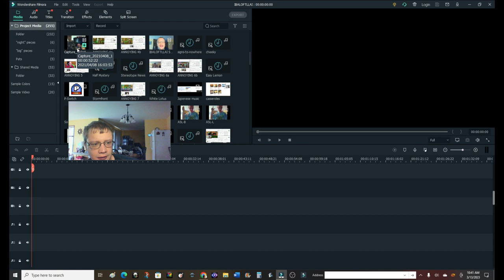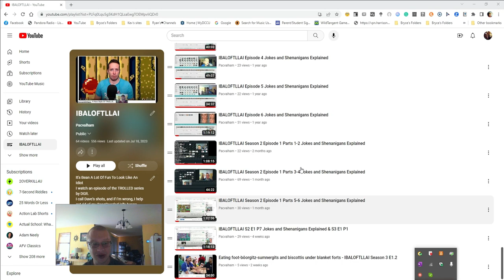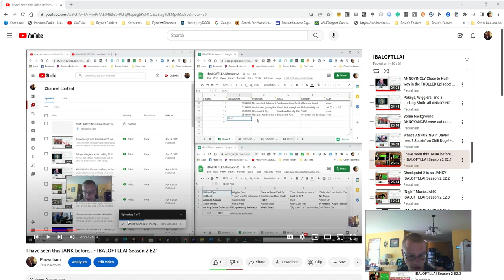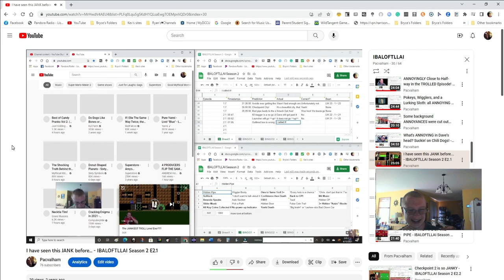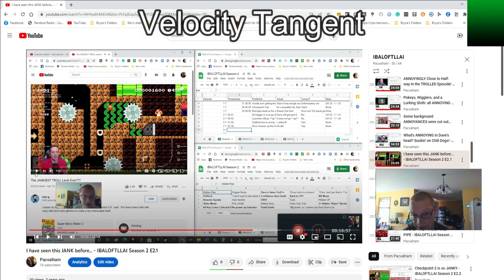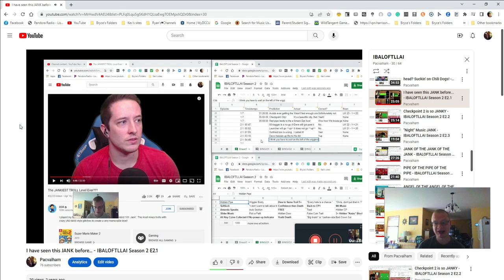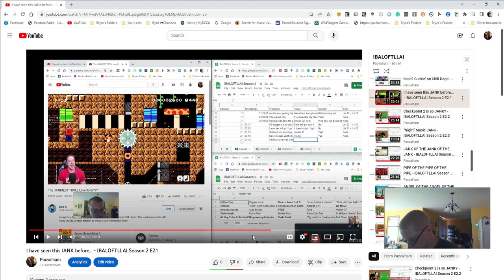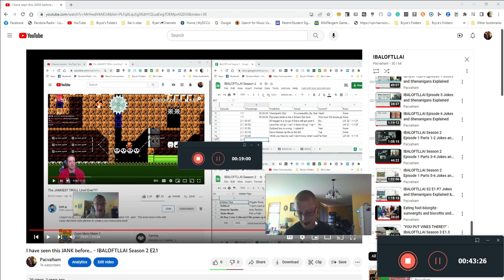IBALOFTLLAI Season 2 Episode 2 Part 1 Jokes and Shenanigans Explained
I got distracted several times in this video. I'll include chapters for them b/c y not?
Google Doc:
Chapter:
00:00 Intro
02:19 Distraction I: confused about record/edit time
03:14 Third set of files
09:09 Episode 2, part 1
11:22 Distraction II: do orchestras require strings?
12:15 Cont. w/ "Have I seen this?"
16:36 Distraction III: textual values in spreadsheets
17:02 Cont. w/ "Codename Birdclock"
18:44 Distraction IV: let's see if I can hum these
19:19 Cont. w/ "Chase me"
25:40 Distraction V: tongue twisters
26:37 Cont. w/ "45-degree lava bubble"
29:29 Distraction VI: linear velocities
32:10 Cont. w/ "WOO! chordified"
35:19 Distraction VII: pitch-perfect, et. al.
37:10 Cont. w/ "Ethernight Club"
39:42 Distraction VIII: notifications
40:15 Cont. w/ "Half Mystery steps"
46:29 Outro
47:05 Distraction IX: Season 2 Episode 3 Easter Eggs
49:38 Dave Hester does not want fries with that